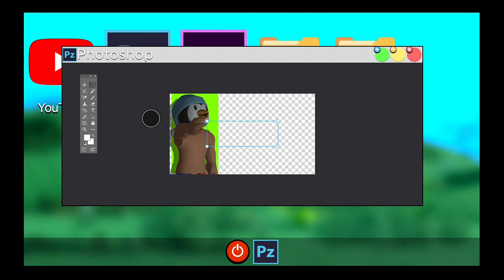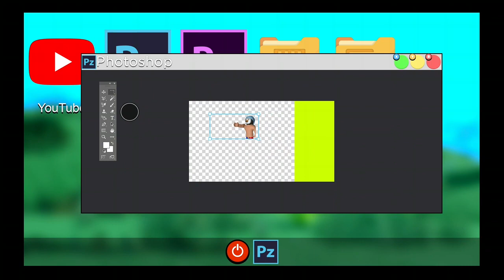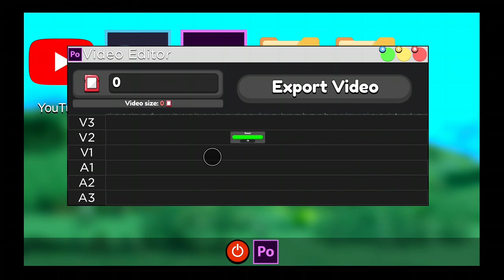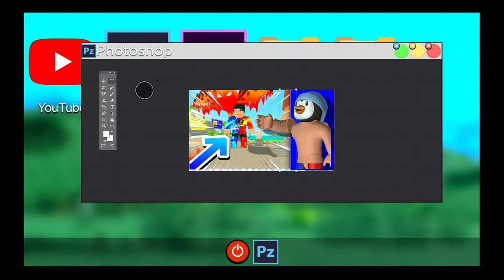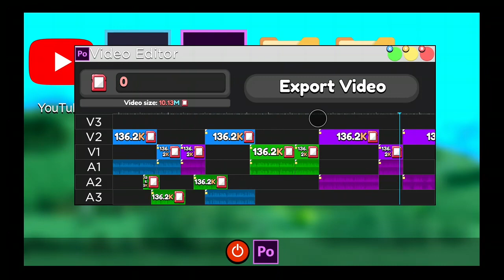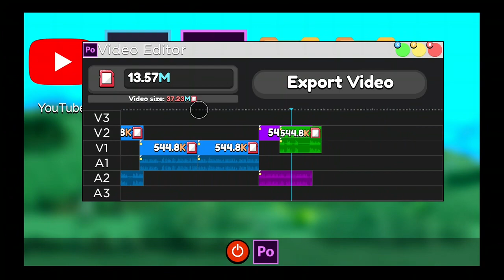Got My Progress back fast in YouTube simulator Z #6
I caught back up because the plaques